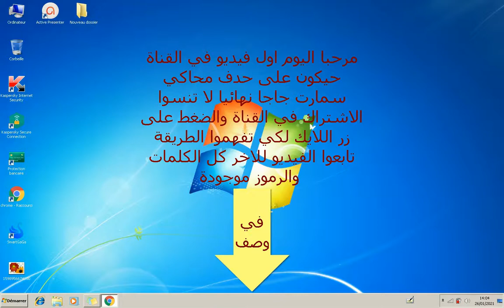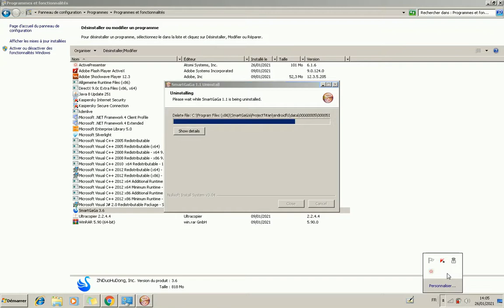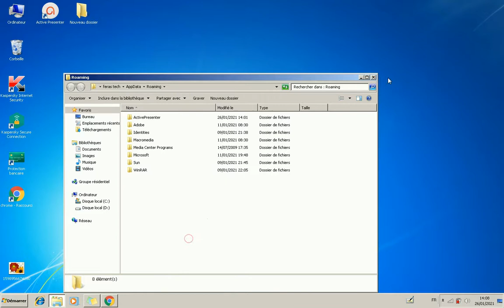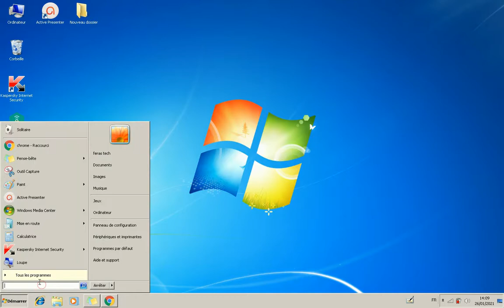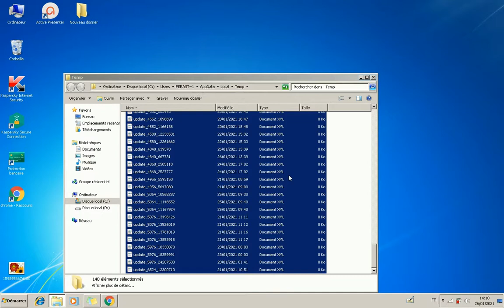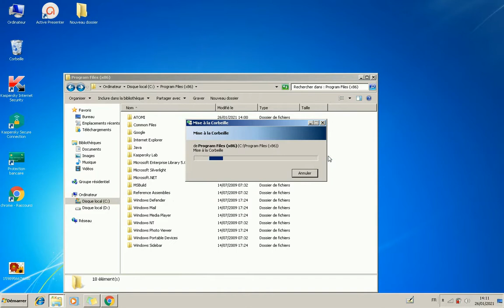حذف محاكي Smart gaga نهائيا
الرموز
%APPDATA%
prefetch
%temp%
temp
regedit